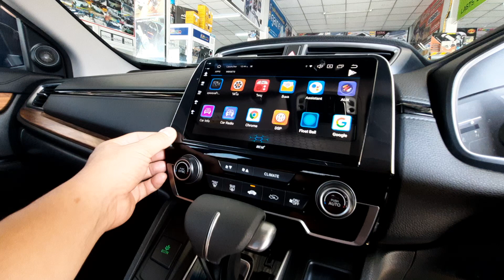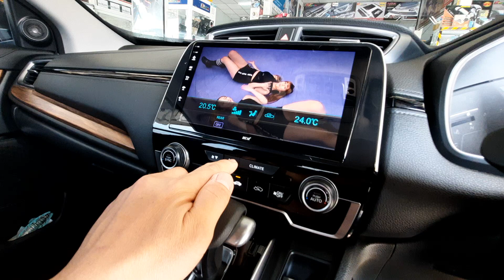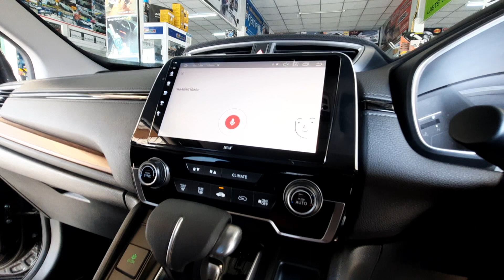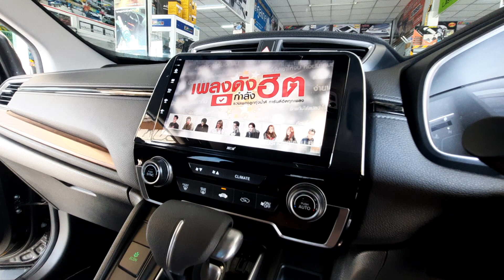Honda Crv Gen 5 ติดตั้ง จอ Android 9 นิ้ว Ram 4 Rom 64 Version 10